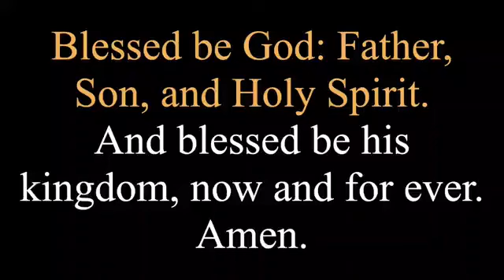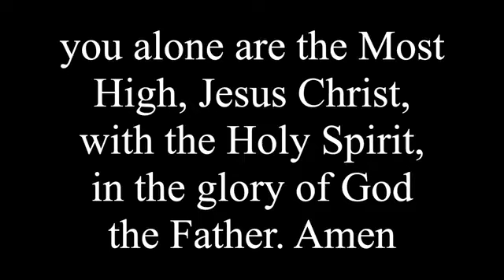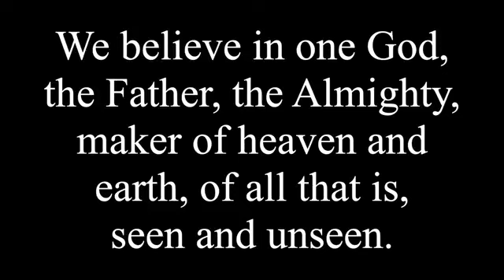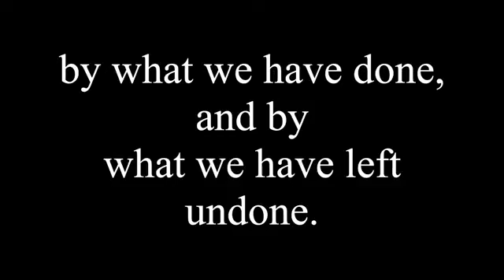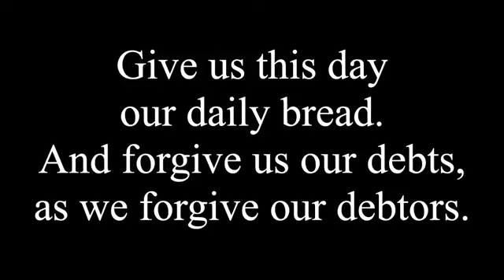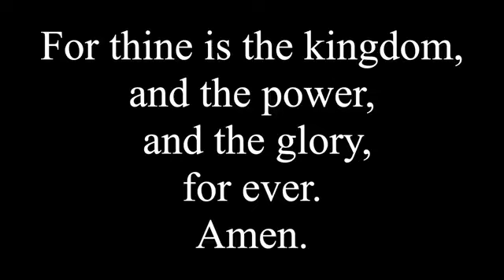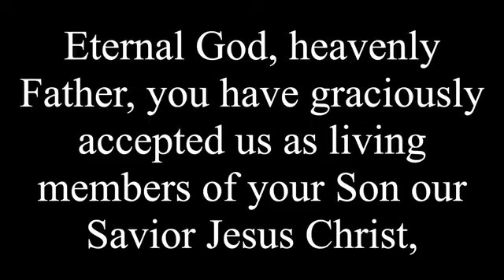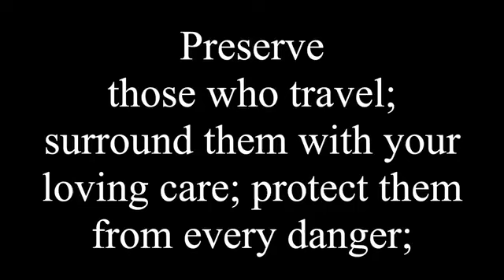Holy Faith Episcopal Church on US 1 Fifth Sunday After Pentecost 7-02-2023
Holy Faith Episcopal Church on US1
6990 S Federal Highway1
We are members of the Diocese of Central FL.  A liturgical congregation whose mission is to worship God, through Jesus Christ, in the Episcopal/Anglican liturgical tradition, and to make disciples to reach out to the world!

Liturgy of the Word:
The Red Book of Common Prayer (BCP)
And Administration of the Sacraments
and Other Rites and Ceremonies of the Church
The Episcopal Church

The Holy Eucharist: Rite Two
An inclusive service with bible readings, sermon, prayers and holy communion with choir and organ,

Fifth Sunday after Pentecost 07/02/2023
Rite Two

Collect:
Almighty God, you have built your Church upon the foundation of the apostles and prophets, Jesus Christ himself being the chief cornerstone: Grant us so to be joined together in unity of spirit by their teaching, that we may be made a holy temple acceptable to you; through Jesus Christ our Lord, who lives and reigns with you and the Holy Spirit, one God, for ever and ever. Amen.

THE LESSONS:
 A Reading from_____________
Jeremiah 28:5-9
Gospel: Mathew 10:40-42
Sermon: Rev. Michael Goldberg

Prayers of The People:    Form 1       BCP pg. 383
Liturgy of The Eucharist: Prayer A        BCP pg. 361
Post Communion Prayer                         BCP pg. 365
Benediction:
Announcements:
Recessional: